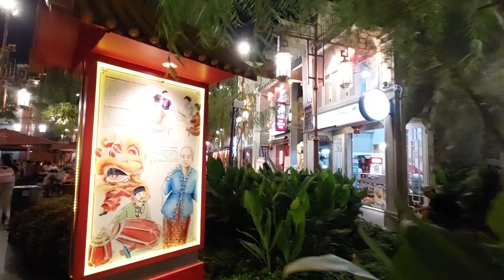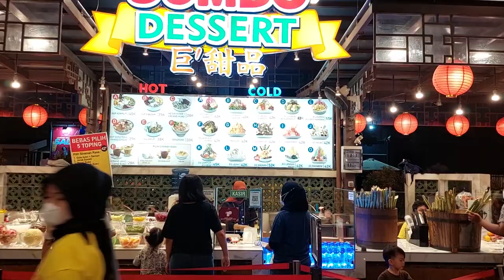PANTJORAN PIK2 CHINATOWN Part-2 || Lokasi awal ada Live Music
Video ini diambil sore menjelang malam Hari minggu tgl 24 Juli 2022.
Di Pantjoran lokasi yang awal ada Live Music.
Bagi pecinta kuliner atau senang berburu spot foto kece atau keduanya, Kamu wajib pergi ke Pantjoran Pantai Indah Kapuk sambil kuliner enak.
Tempat bernuansa Pecinan yang begitu kental mulai dari street art, gerbang khas Tiongkok berukuran besar, patung Dewa Kekayaan, hingga aneka kuliner khas Tiongkok akan membuat kamu merasa seperti sudah terbang dari Jakarta dan mendarat di Negeri Tirai Bambu.

Pantjoran PIK menjadi pusat kuliner kaki lima bagi para foodies. Di Pecinan bergaya modern ini banyak ditemukan jajanan enak. Seperti bakso goreng hingga omelet tiram.
Pantai Indah Kapuk atau PIK kini menjadi tempat hits para foodies untuk berburu kuliner enak. Tak heran kalau di kawasan PIK kini banyak berdiri pusat kuliner tematik. Salah satunya Pantjoran PIK yang berkonsep Pecinan modern.